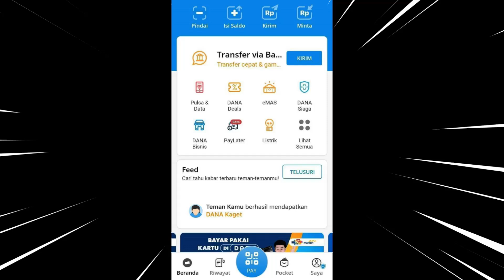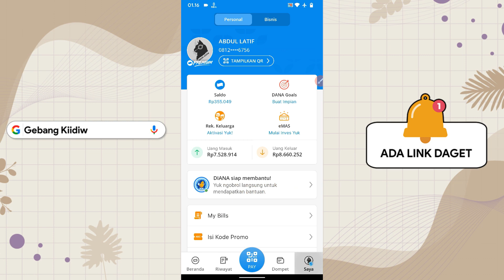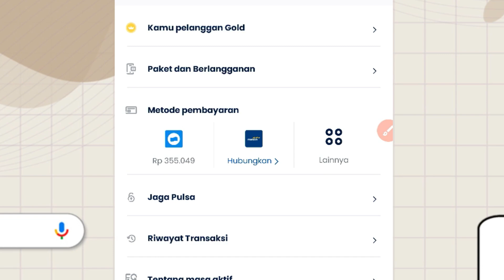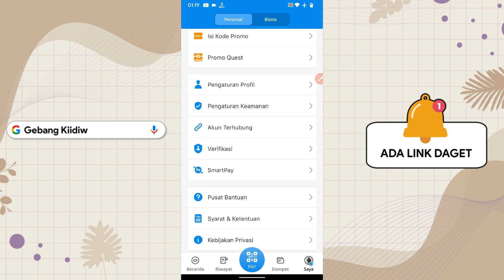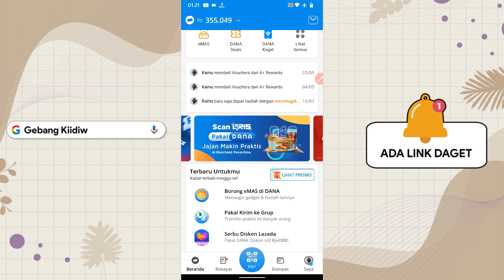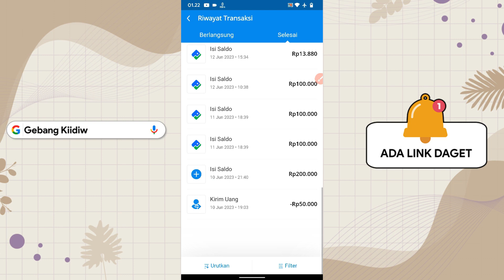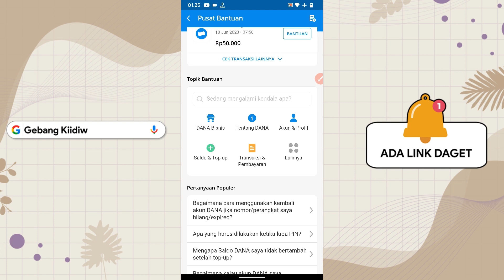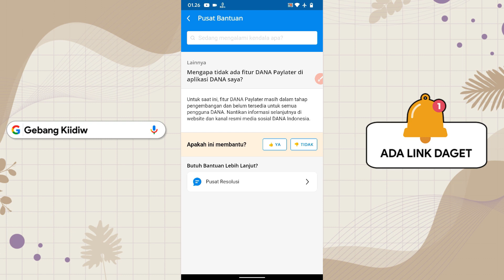Cara Tercepat Memunculkan Dana Paylater | Cara Aktifkan Dana Paylater Supaya Bisa Pinjam Saldo Dana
Cara Tercepat Memunculkan Dana Paylater | Cara Aktifkan Dana Payalter Supaya Bisa Pinjam Saldo Dana

200 LIKE DALAM WAKTU 1 HARI = Rp100.000
500 LIKE DALAM WAKTU 1 HARI = Rp300.000
1000 LIKE DALAM WAKTU 1 HARI = Rp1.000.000